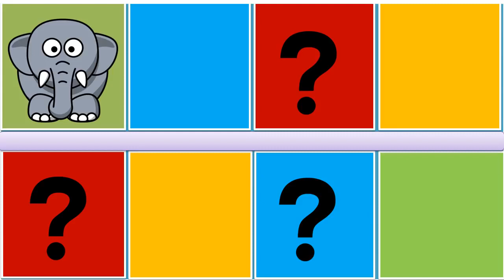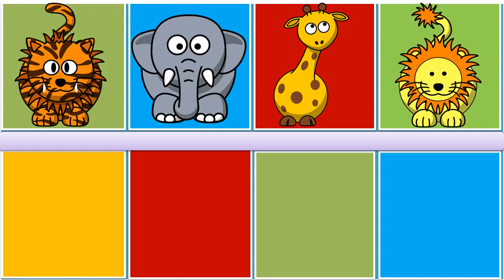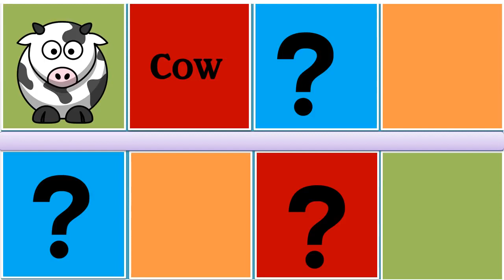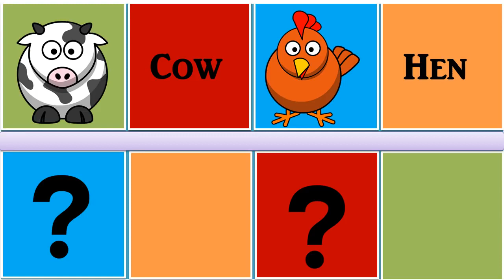Children's Favorite Animals - Learning English Animal Names | Kids Learning Videos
This channel is fully for kids entertainment purpose with some educative videos that has kids nursery rhymes and videos
Credits: